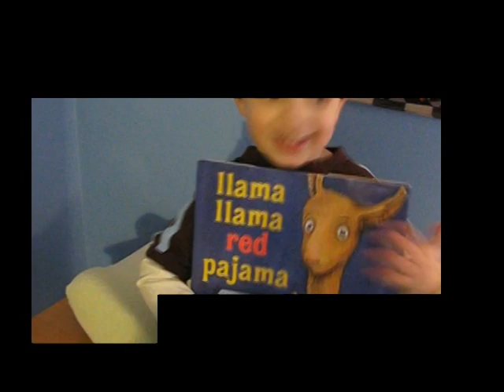Ronan's Star of the Week - 2008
This is Ronan's Star of the Week movie from 2008.